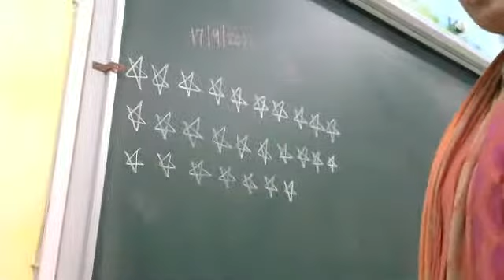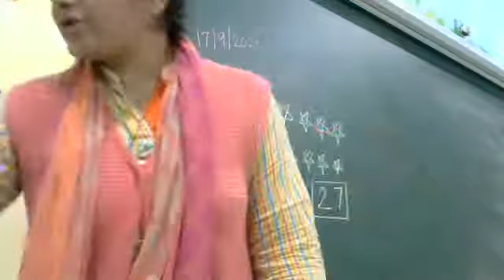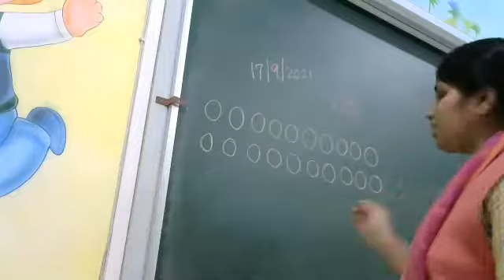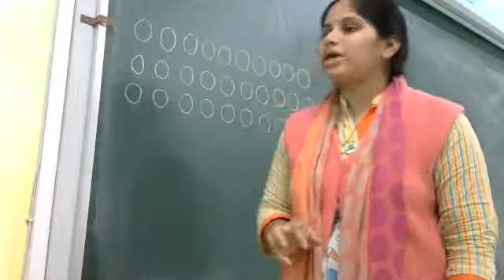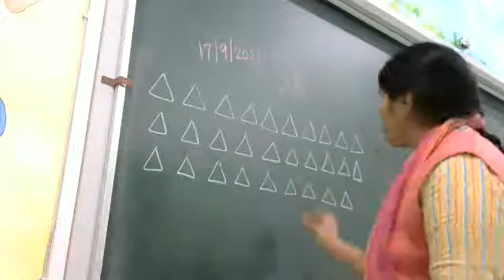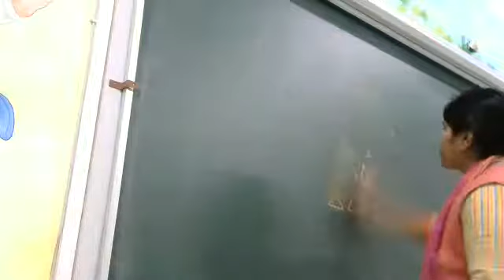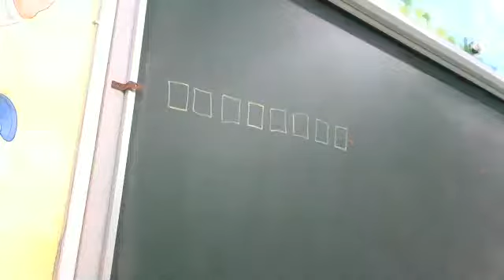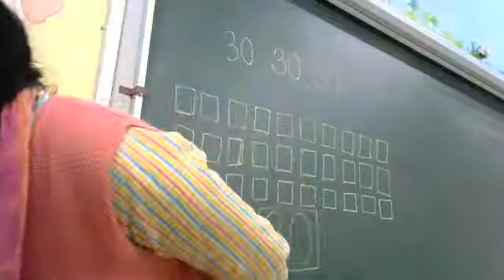Math for LKG